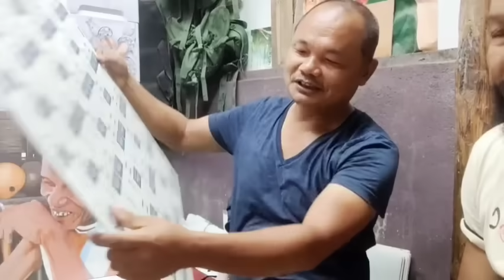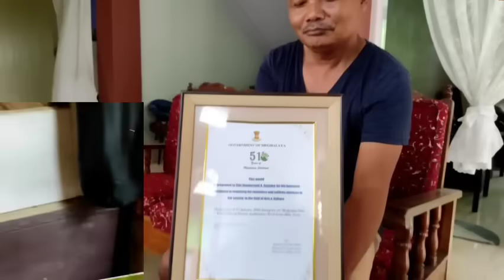Interview with Sembartust A Sangma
Bandi Chambugong Tv

Katta gitcham agangipa

Katta ku.jikse agangipa

Ku.ko jegipa rangko dokgipa

Bante Sculpture arts

Bante artist

Bandi Arts

A.chik Legend Artist

Garo Legend Artist

Bandi Chambugong Statue tarigipa

Mande ga.sugipa

Mande silgipa..